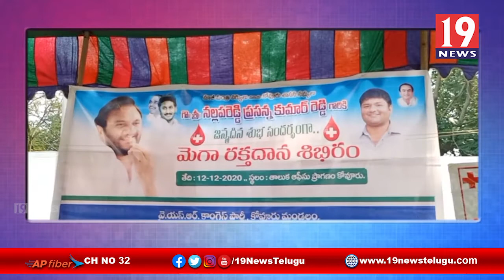నెల్లూరు జిల్లా కొవ్వూరులో ఘనంగా నల్లపురెడ్డి ప్రసన్న కుమార్ రెడ్డి జన్మదిన వేడుకలు | 19 Newstelugu